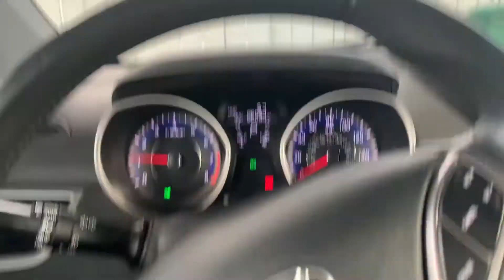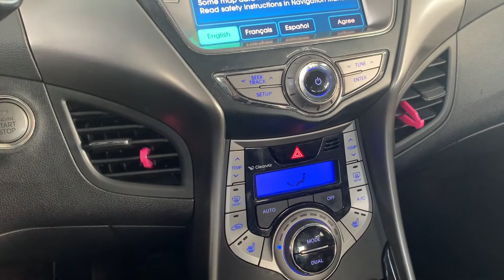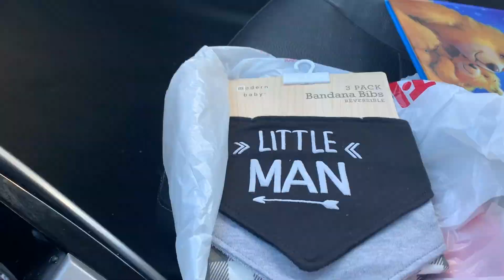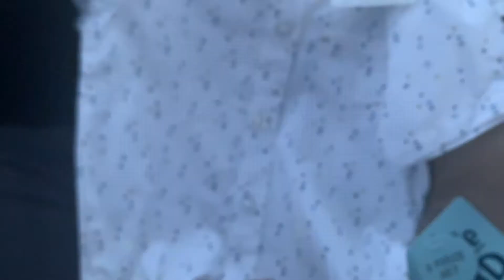WEEK IN MY LIFE: buying stuff for baby boy, work life, I am sick. || Claire Marie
Hi guys!

I have a week in my life for you guys. I was sick this week and kind of slacked off with recording all the footage I had. So I apologize it's not the greatest but I still wanted to put a video up for you guys this week.

Hi there! I do Vlogs, motherhood videos, hauls, some cooking and meal preps, and some sit down videos. But if there is anything you would like me film or touch up on feel free to comment down below & let me know (: It would mean a lot if you guys liked & subscribe to my channel !

-Claire